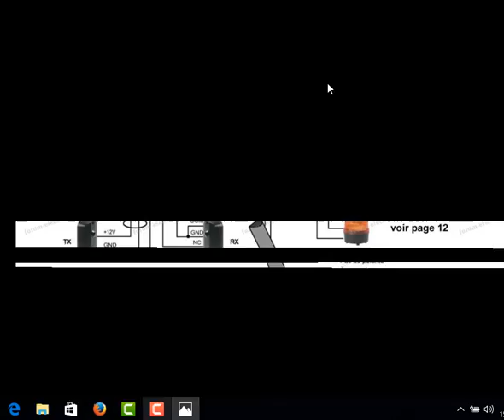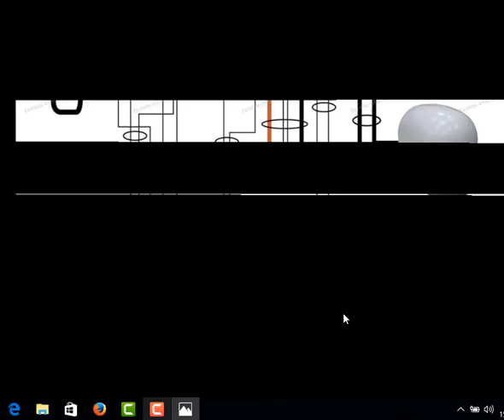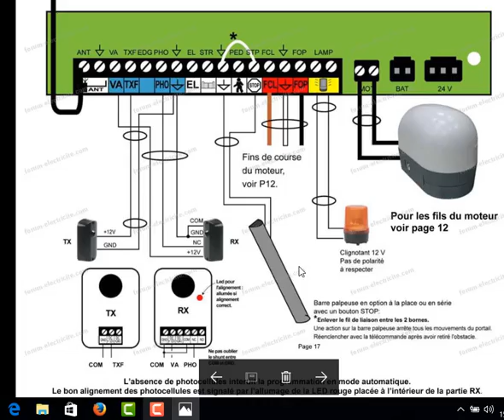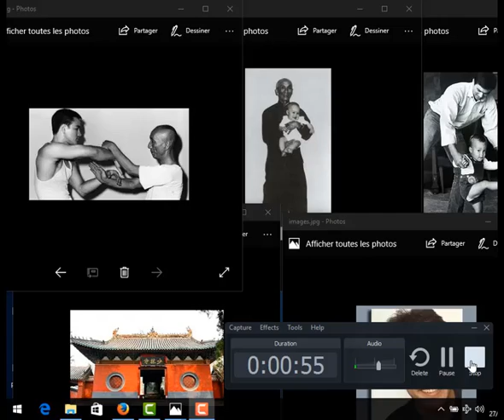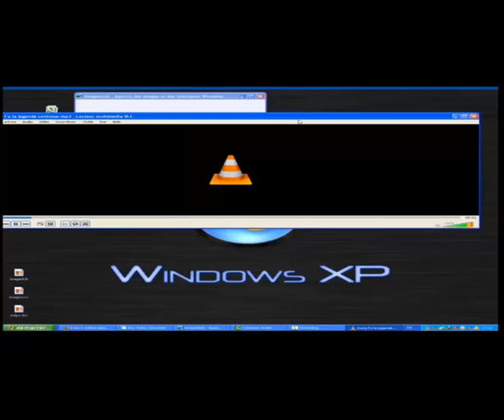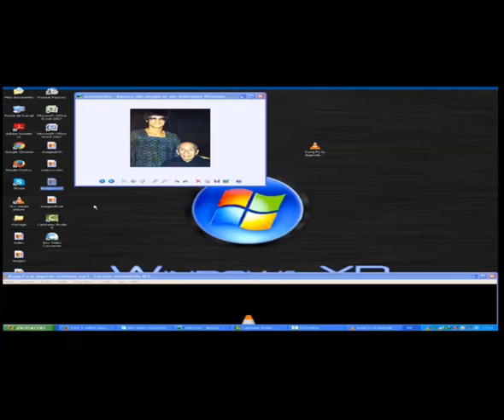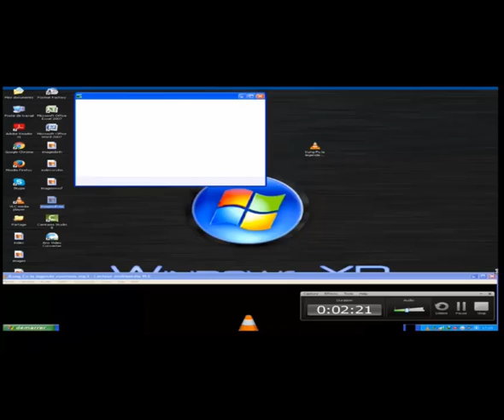comment brancher un portail de la porte